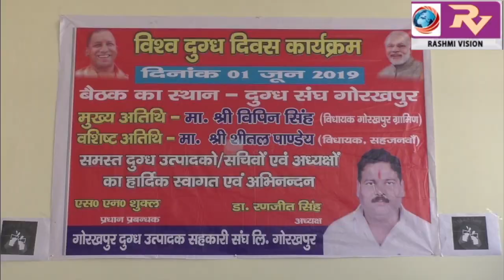गोरखपुर दुग्ध उत्पादन संघ द्वारा मण्डल में पहली पर बनाया गया, विष्व दुग्ध दिवस, पशुपालकों को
गोरखपुर दुग्ध उत्पादन संघ द्वारा मण्डल में पहली पर बनाया गया, विष्व दुग्ध दिवस, पशुपालकों को दुग्ध उत्पादन के लिए किया गया जागरूक